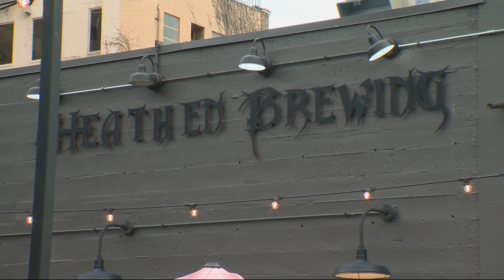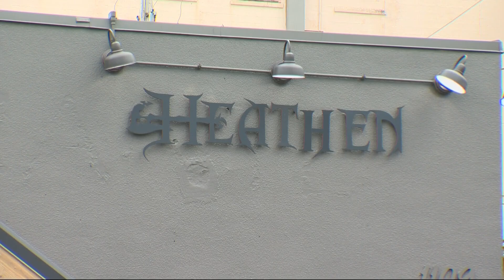Downtown Vancouver brewery vandalized ahead of drag brunch benefit this month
The executive chef at Heathen Brewing says they had been getting threats via e-mail and phone about the event days prior.